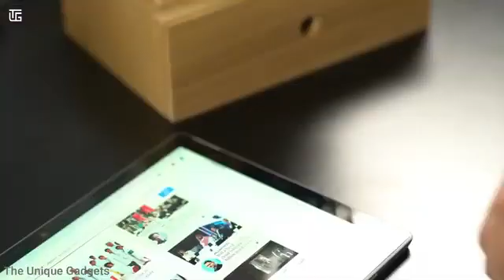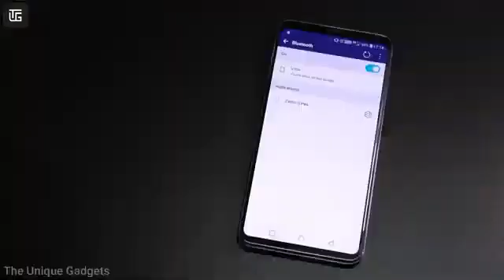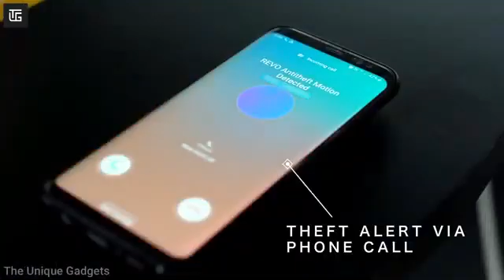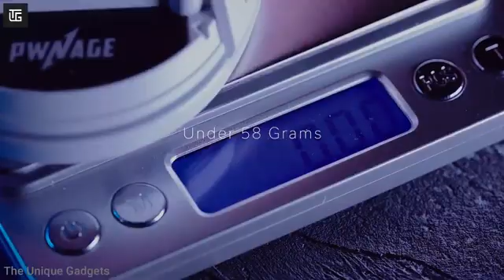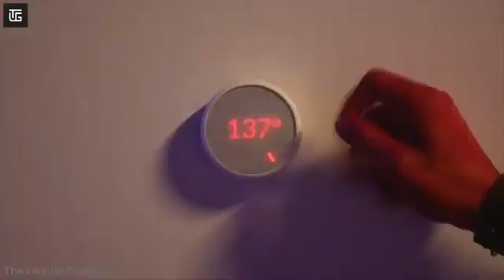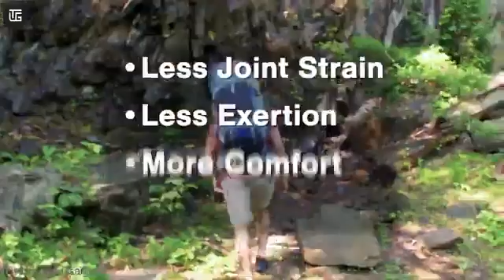10 cool and crazy products on amazon gadgets under Rs.500 to Rs.1000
10 cool and crazy products on amazon gadgets under Rs.500 to Rs.1000